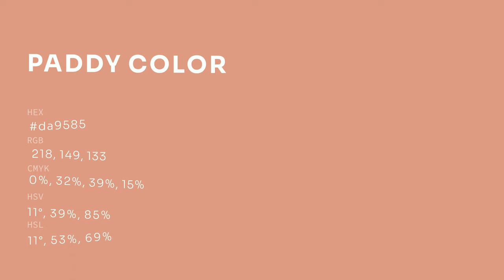Paddy color da9585 hex color - Red color - Cool color da9585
What color is Paddy ? da9585 hex color - Red color - Cool color da9585

Hex da9585 Color Code is also known as Paddy color.